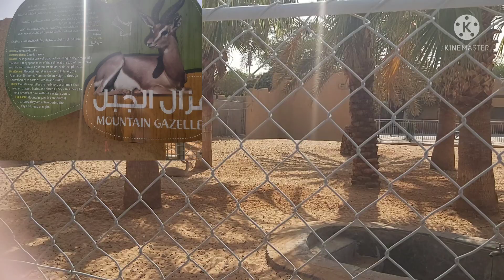Riyadh Zoo | Mini tour | Part 1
Riyadh Zoo in Riyadh Saudi Arabia is the largest and one of the oldest zoo in the Kingdom.